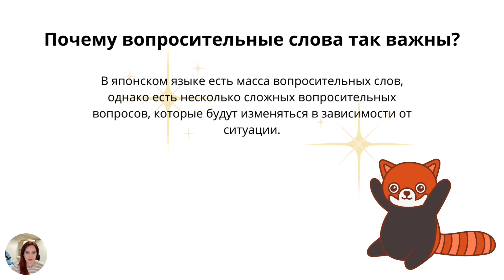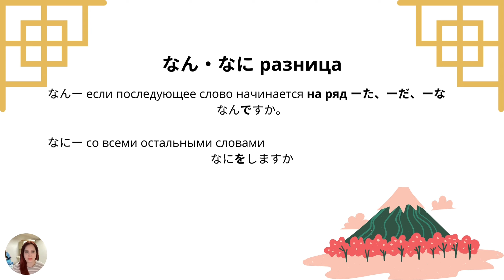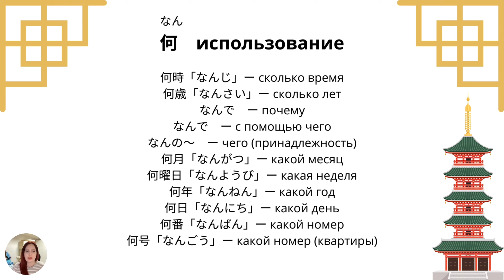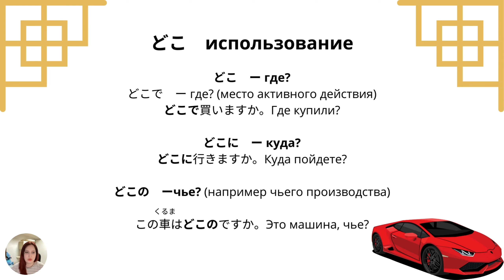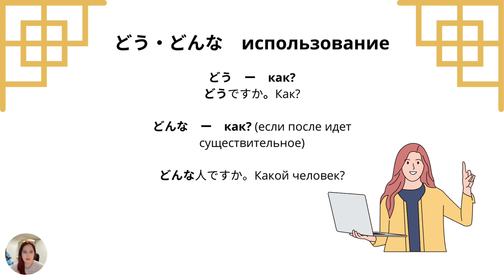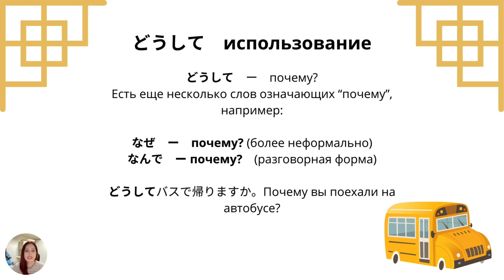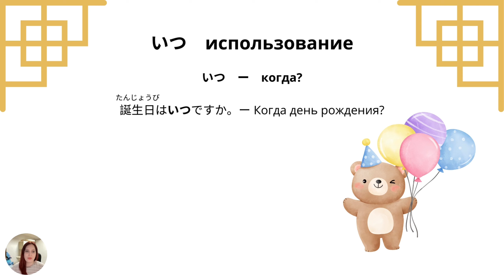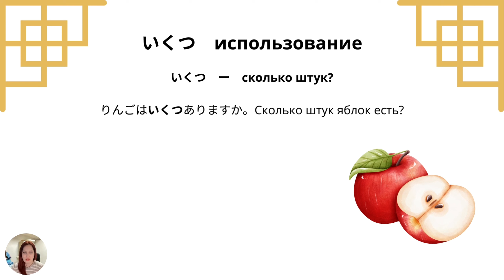Японский язык: Вопросительные слова японского языка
Вопросительные слова японского языка необходимо всегда держать отдельно в тетрадке, пока вы учите японский язык (начальный уровень).
なん・なに　ー что?
だれ　ー кто?
どこ・どっち　ー где?
どう・どんな　ー как?
どうして・なんで・なぜ　ー почему?
どちら　ー который? (выбор из 2х)
どれ　ー который?
いつ　ー когда?
いくら　ー сколько стоит?
いくつ　ー сколько штук?

Счетные суффиксы с вопросительными словами мы разберем отдельно в теме.